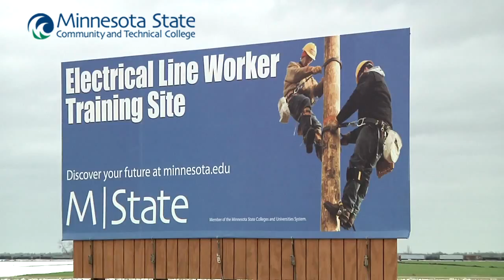M State Baudette Electrical Lineworker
Rig some lines in the Walleye Capital of the World. Minnesota State Community and Technical College is proud to offer our Electrical Lineworker program in Baudette, MN. 9 months of training to land a great career.